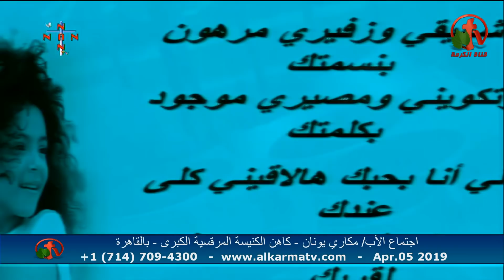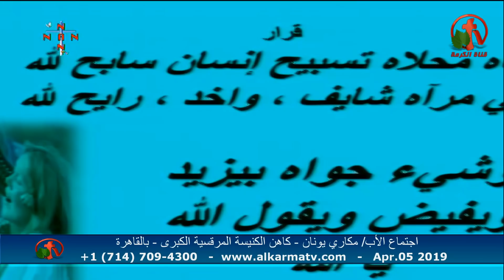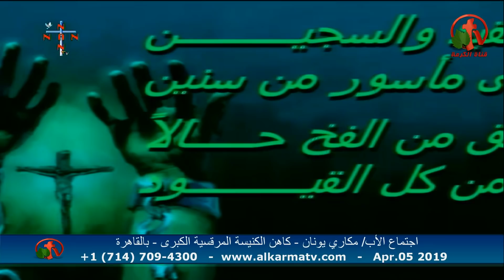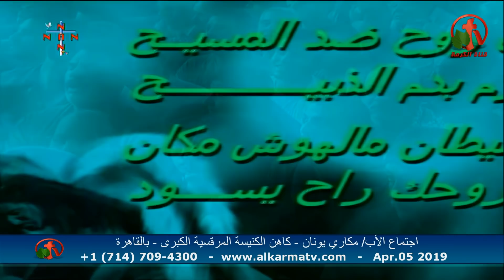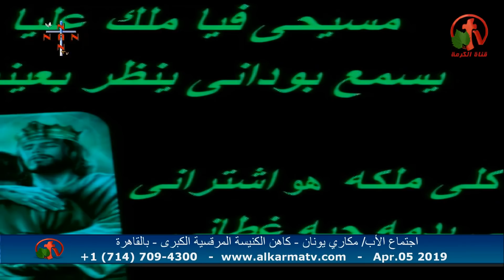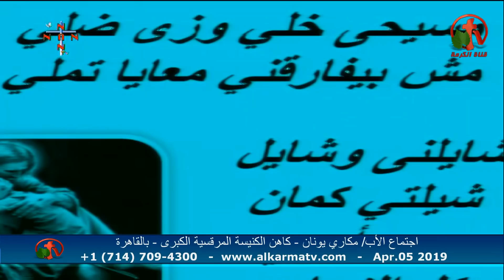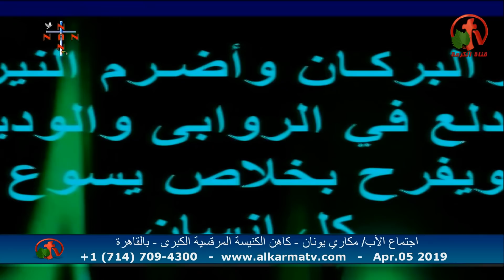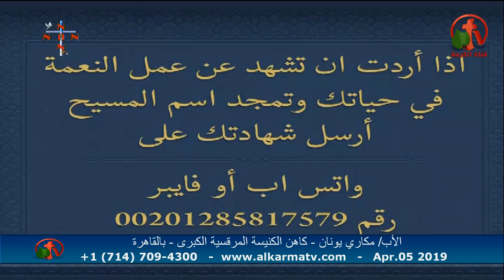العظة الأسبوعية للأب مكاري يونان قناة_الكرمة 5 أبريل 2019 - Alkarma tv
الكنيسة المرقسية بالأزبكية
Weekly sermon of Father Makari Yunan Apr. 5, 2019 - Alkarma tv
Live broadcast on Alkarma tv channel
The Church of St. Mark in Azbekia